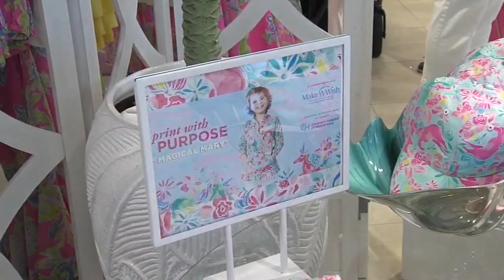8-year-old uses her 'Make-a-Wish' to help others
he new Lilly Pulitzer print called "Magical Mary" looks happy and vibrant, just like the 8-year-old girl behind it.

Mary Andersen of Newtown Square celebrated the launch of the pattern at the Lilly Pulitzer store at King of Prussia Mall.

Mary used her wish from the Make-A-Wish Foundation to help design a Lilly Pulitzer print and designate some of the proceeds to helping others.

"To help cancer research- so kids who get sick with cancer like me don't have to go through what I had to," explained Mary.